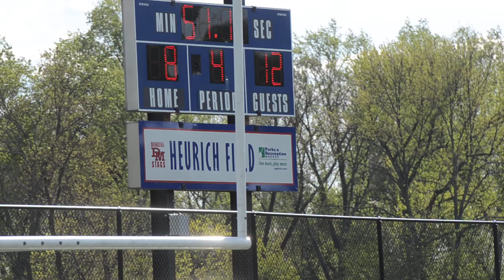Gonzaga 14, DeMatha 8 4:28:2015 39